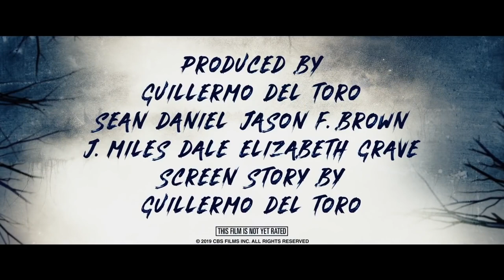SCARY STORIES TO TELL IN THE DARK Super Bowl Trailer 2019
SCARY STORIES TO TELL IN THE DARK Super Bowl Trailer 2019 Guillermo del Toro Horror Movie HD

RELEASING ON 9 August 2019

Directed by
André Øvredal

Produced by
Jason F. Brown ... producer
J. Miles Dale ... producer
Sean Daniel ... producer
Guillermo del Toro ... producer
Roberto Grande ... executive producer
Elizabeth Grave ... producer
Joshua Long ... executive producer

Cast
Zoe Margaret Colletti Zoe Margaret Colletti ... Stella Nicholls
Michael Garza Michael Garza ... Ramón Morales
Austin Zajur Austin Zajur
Gabriel Rush Gabriel Rush ... Auggie Hilderbrandt
Kathleen Pollard Kathleen Pollard ... Sarah Bellows
Gil Bellows Gil Bellows
Other cast:
Javier Botet Javier Botet
Dean Norris Dean Norris
Lorraine Toussaint Lorraine Toussaint
Austin Abrams Austin Abrams
Mark Steger Mark Steger
Stephanie Belding Stephanie Belding ... Reception Nurse
Natalie Ganzhorn Natalie Ganzhorn
Jane Moffat Jane Moffat ... Delanie Bellows
Divan Meyer Divan Meyer ... Student
David Tompa David Tompa ... Doctor
Brandon Knox Brandon Knox ... Harold Bellows
Amanda Smith Amanda Smith ... Gertrude Bellows
Anthony Colonello Anthony Colonello ... Student